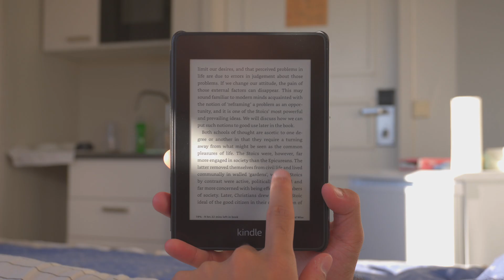STOP OVERSTUDYING - Medical school toxicity is worse than you think.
10 hour study sessions, 12 hours study sessions - videos like these freak me out.